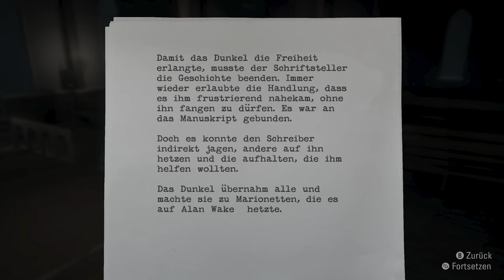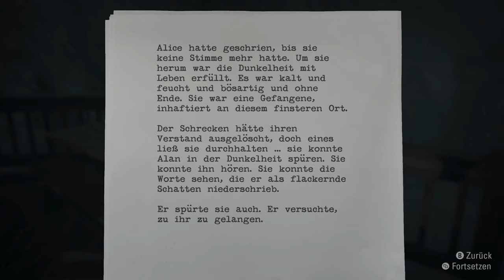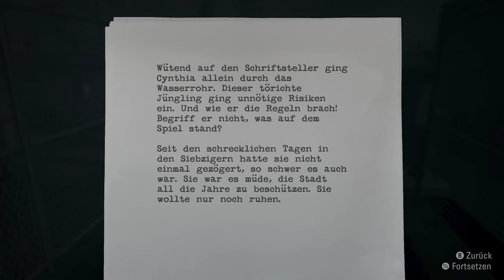ALAN WAKE Remastered [016] Luftunterstützung | German Gameplay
▪ TITEL: ALAN WAKE Remastered
▪ PLATTFORM: PC
▪ GENRE: Survival Horror | AAA-Horror
▪ RELEASE: 2021
▪ STUDIO: Remedy Entertainment
▪ PUBLISHER: Epic Games Publishing